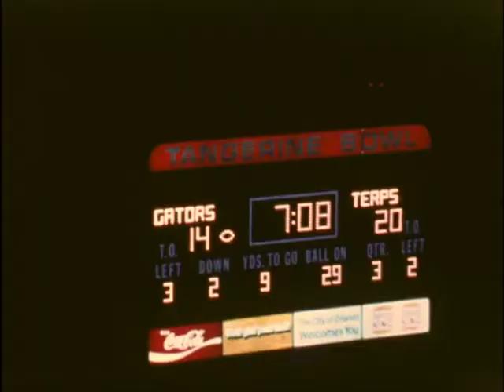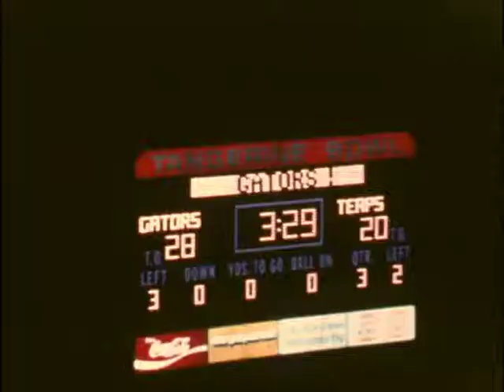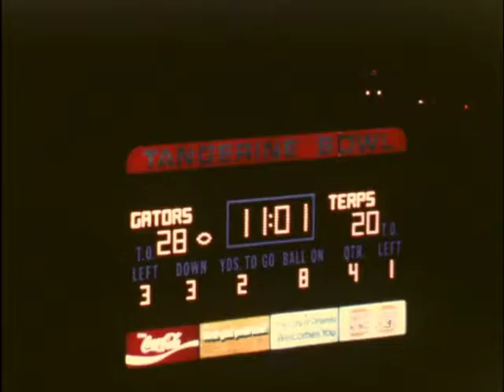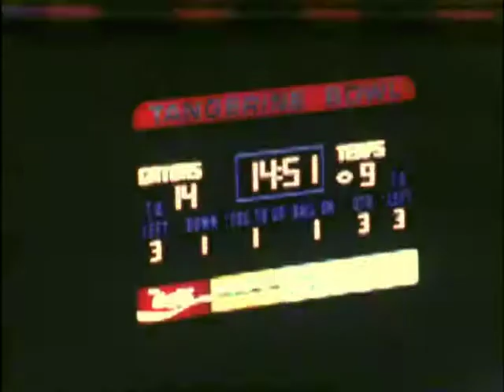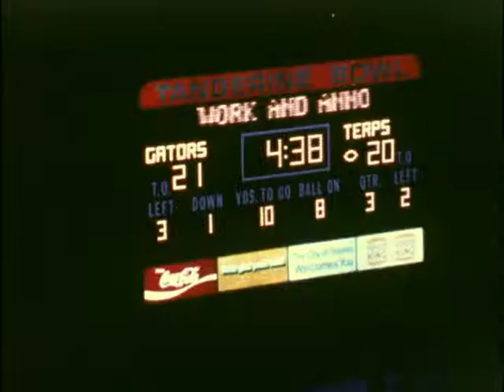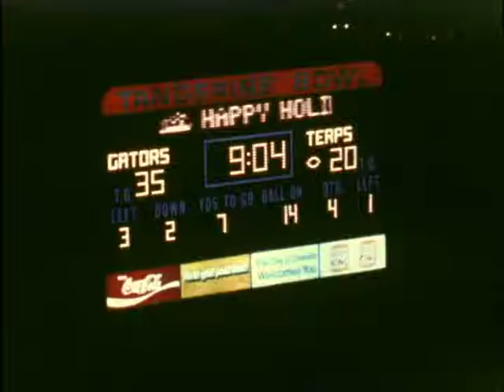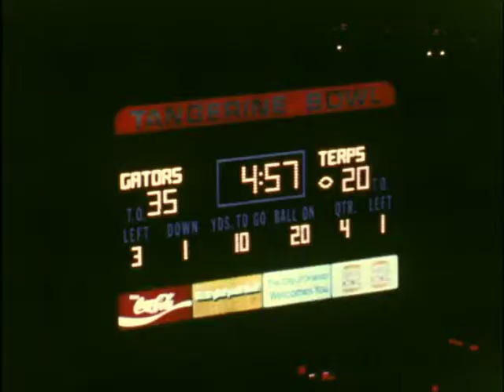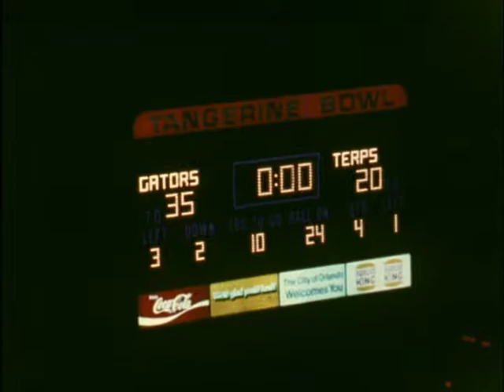Maryland vs Florida Tangerine Bowl 20 DEC 1980 Part 2